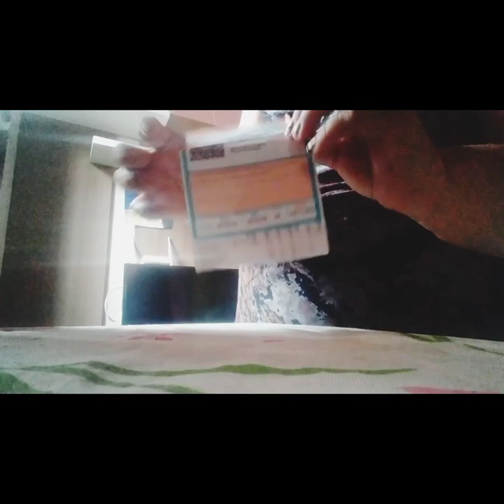Limpei , dei uma organizada, acompanhe junto comigo.